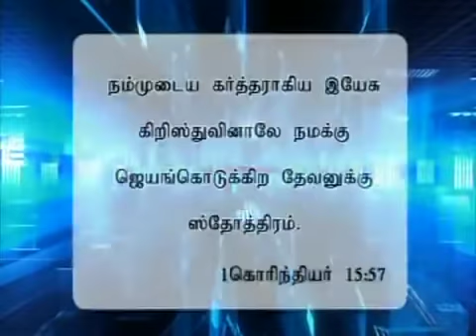How to Overcome Temptation.. Part 1